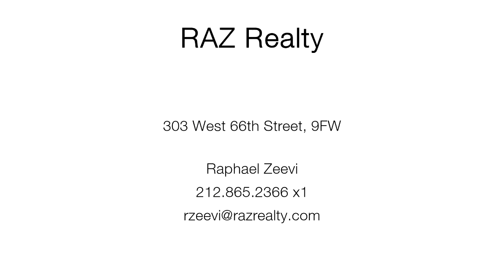303 West 66th Street, 9FW - Raphael Zeevi - 08/20/14 - 2564B2